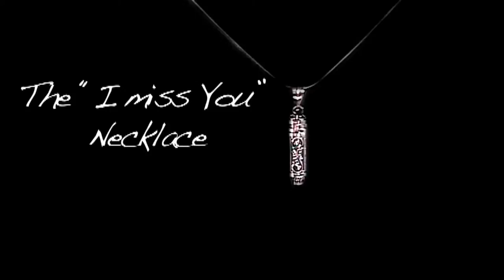Wolf Spot.mov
Made this spot for a site that never happened